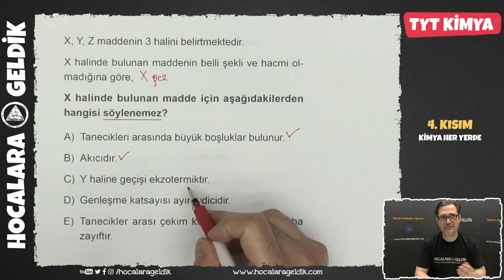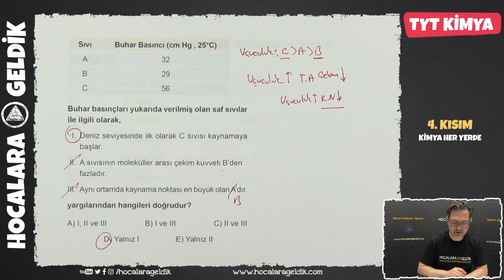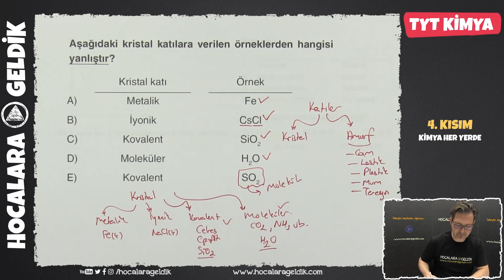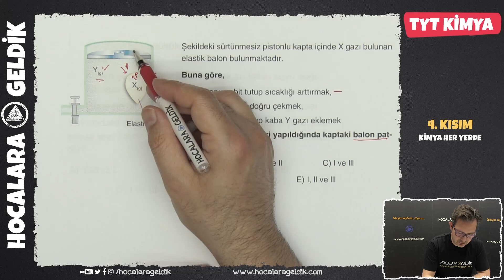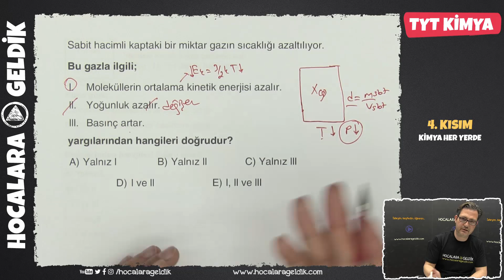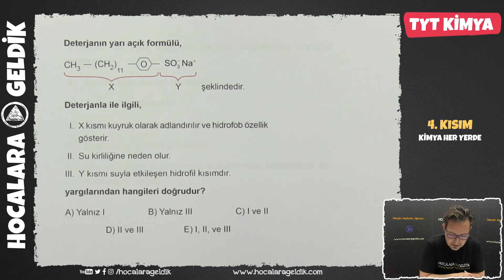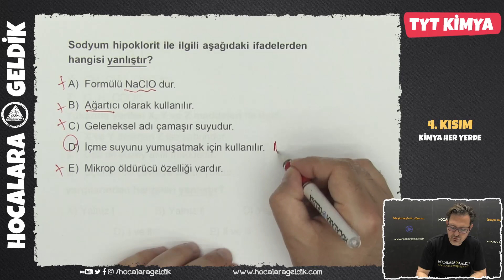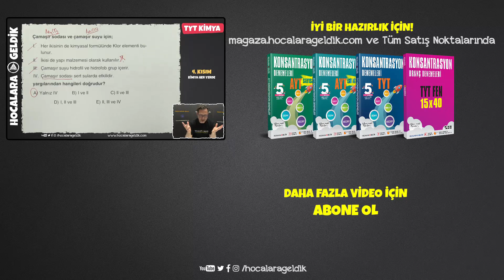TYT Kimyayı Bitiriyoruz -4 I Hedef YKS 2020